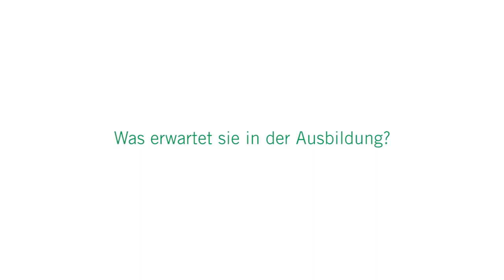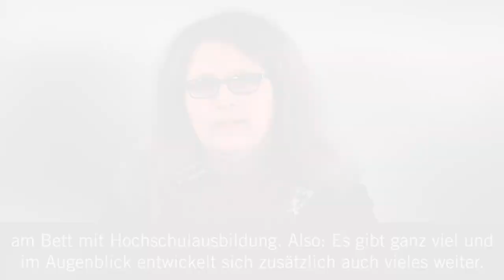Ausbildung zum Pflegeberuf: 3 Fragen 3 Antworten | Asklepios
Über eine Million Menschen arbeiten bereits in der Pflege. Dennoch werden Fachkräfte in der Pflegebranche dringend gesucht. Squollan Schöneweiß, Pflegedienstleitung am Asklepios Klinikum Schwalmstadt
spricht über die Pflegeausbildung, über Voraussetzungen und Entwicklungsmöglichkeiten bei einem Beruf in der Pflege.